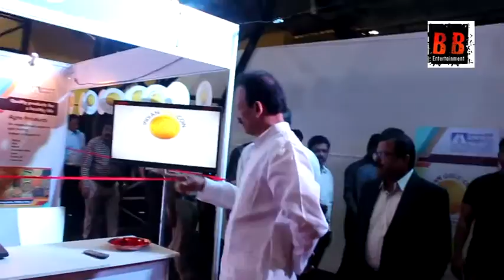रविन्द्र चव्हाण, दीपक केसरकर, आशीष शेलार उद्घाटन 8वां ग्लोबल कोकण फेस्टिवल 2019